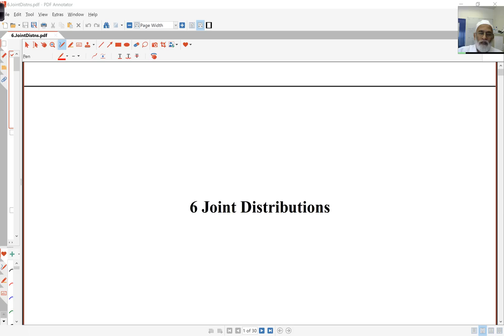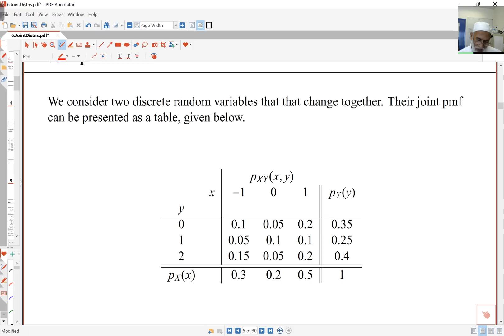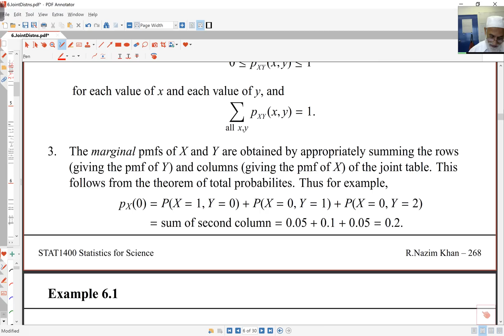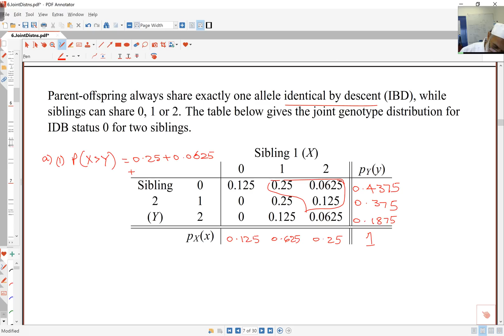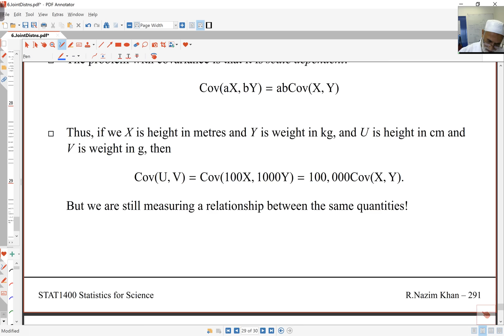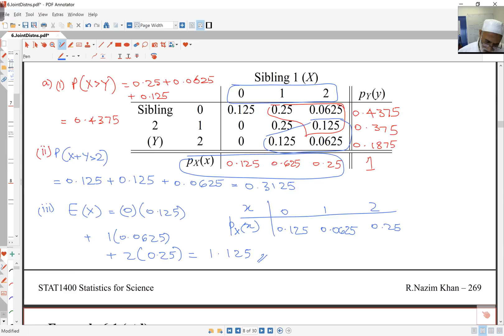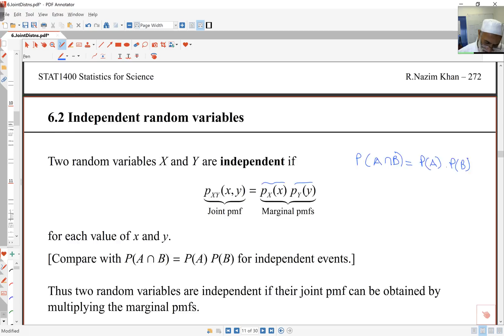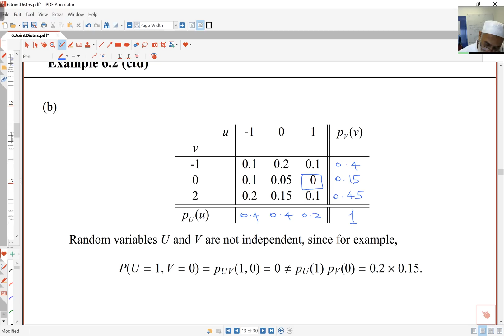Joint discrete probability distributions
Joint probability distributions